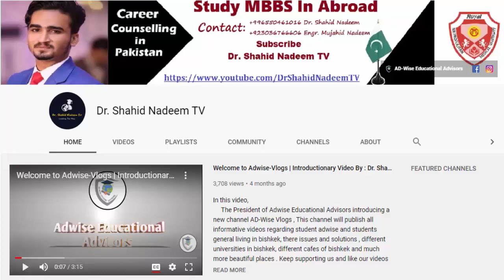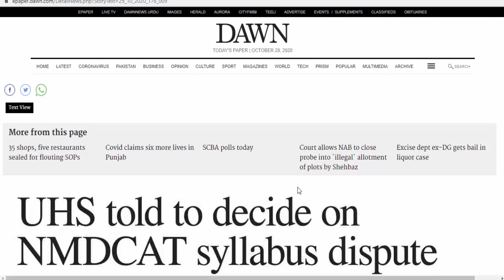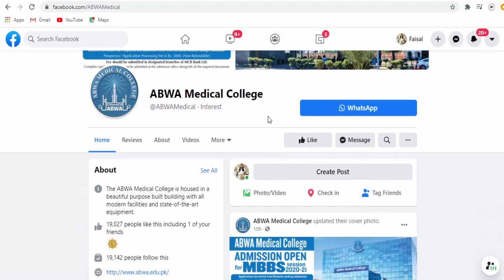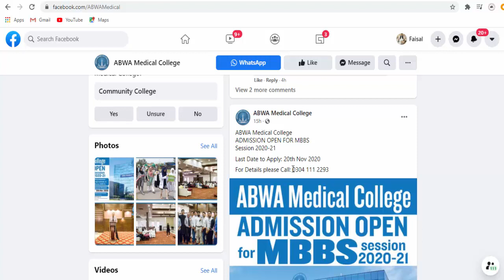Breaking News MBBS Admission Opens Without MDCAT ! National MDCAT 2020 LATEST NEWS ! PMC latest News